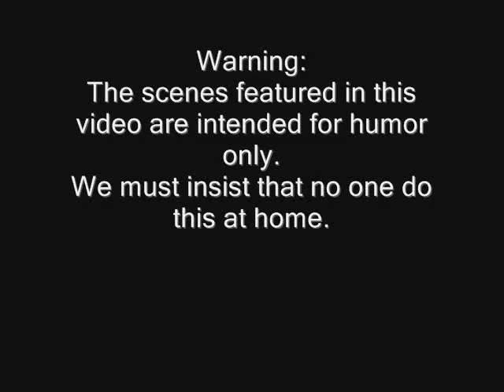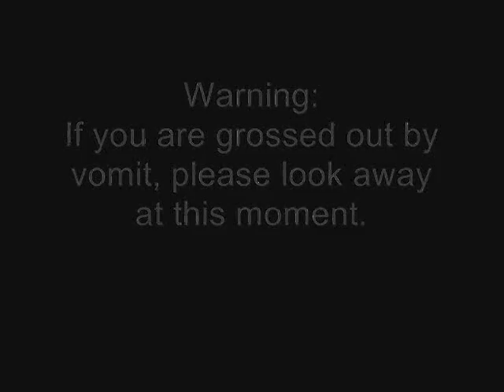The Pumpkin Project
This is a project about pumpkins that I made for my Biology 2 class.